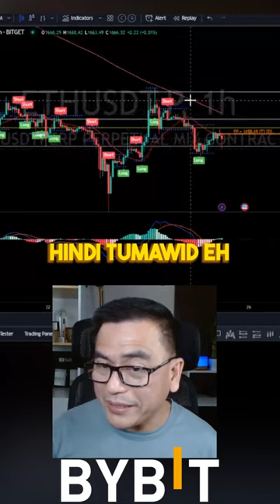Paano Ginagawa Ang Price Action?